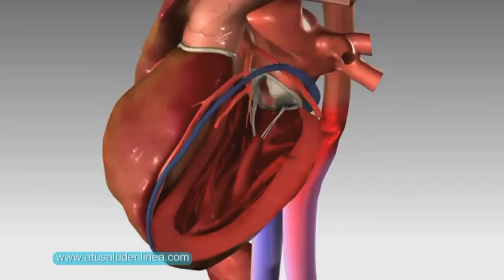Conoce y Descubre la Enfermedad de Kawasaki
La enfermedad de Kawasaki  es una afección poco común en los niños que involucra inflamación de los vasos sanguíneos. Se presenta con más frecuencia en Japón, donde se descubrió por primera vez. Ocurre más en niños que en niñas. La mayoría de los niños que la padecen son menores de 5 años

La enfermedad de Kawasaki no se ha comprendido bien y su causa aún se desconoce. Puede tratarse de un trastorno autoinmunitario. El problema afecta las membranas mucosas, los ganglios linfáticos, las paredes de los vasos sanguíneos y el corazón. Generalmente se inicia con fiebre de 39º C (102ºF) o más alta que no desaparece. La fiebre con frecuencia llega hasta los 40º C (104ºF). Una fiebre persistente que dure por lo menos 5 días es un signo común de este trastorno. La fiebre puede durar hasta dos semanas y generalmente no desaparece con dosis normales de Paracetamol (Tylenol) o ibuprofeno.

Otros síntomas con frecuencia abarcan:
- Ojos demasiado inyectados de sangre o rojos (sin pus ni supuración)
- Labios rojos brillantes, con hendiduras o agrietados
- Membranas mucosas rojas en la boca
- Lengua de fresa, lengua con revestimiento blanco o con protuberancias rojas en la parte posterior
- Palmas de las manos y plantas de los pies rojas
- Manos y pies hinchados
- Erupciones cutáneas en la parte media del cuerpo, SIN apariencia de ampollas
- Descamación de la piel en el área genital, en las manos y en los pies (especialmente alrededor de la uñas, de las palmas de las manos y de las plantas de los pies)
- Inflamación de ganglios linfáticos (con frecuencia sólo uno de ellos se inflama) en el cuello
- Inflamación y dolor articular, con frecuencia en ambos lados del cuerpo

Los síntomas adicionales pueden abarcar:
- Irritabilidad
- Diarrea, vómitos y dolor abdominal
- Tos y rinorrea

Si quieres conocer más sobre enfermedades, sus síntomas y tratamientos, visita la sección Salud de atusaludenlínea.com donde puedes encontrar múltiples artículos que podrían ser de tu interés

A Tu Salud
Calidad de vida y bienestar